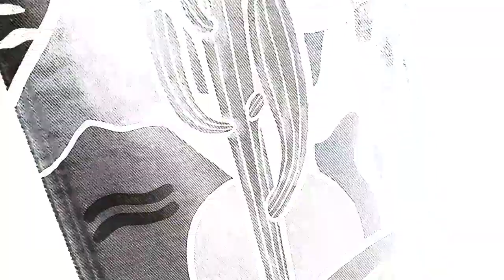Custom Denim Jackets | speed painting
How to paint in denim jackets.
Tutorial speed painting -step by step.